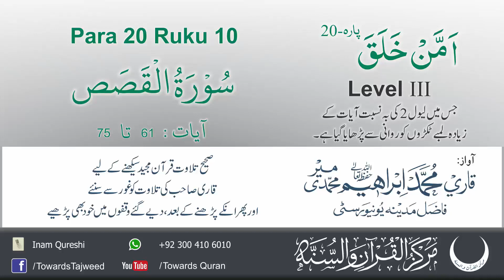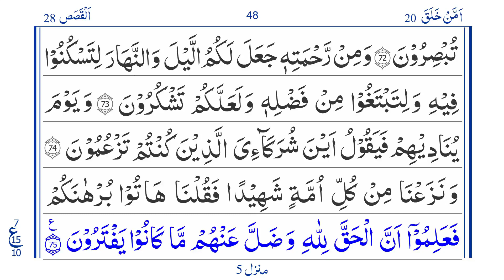Para 20 Ruku 10